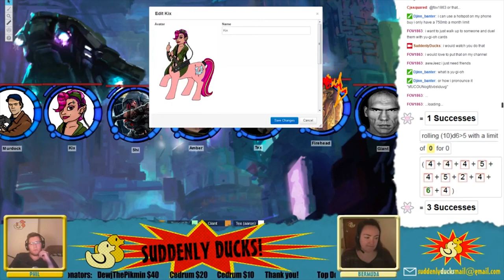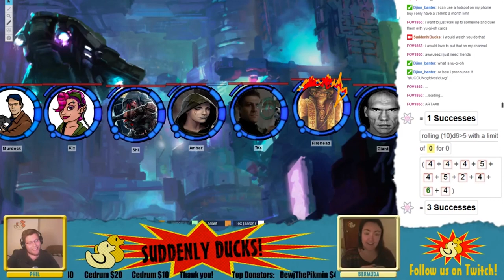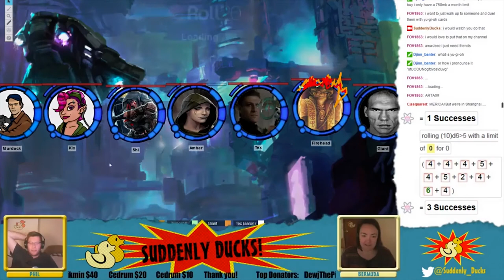Suddenly Ducks! play Shadowrun (11) - Part 2